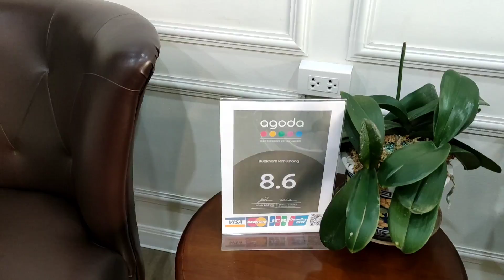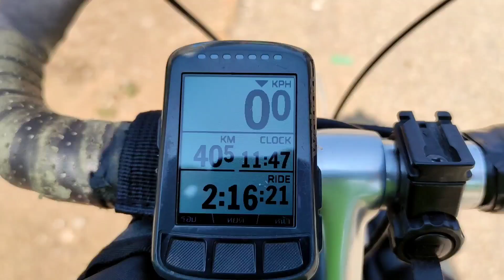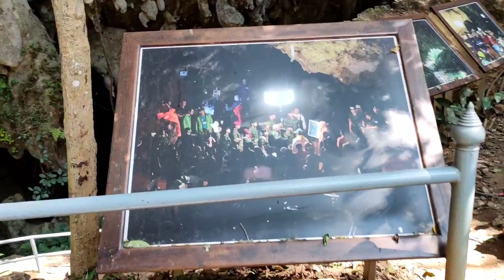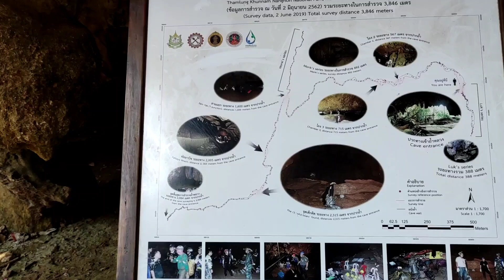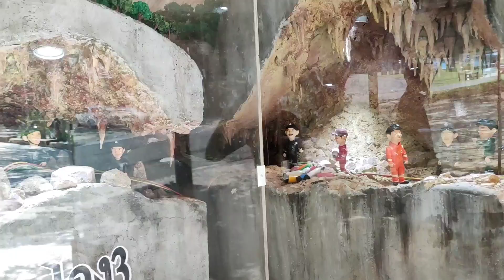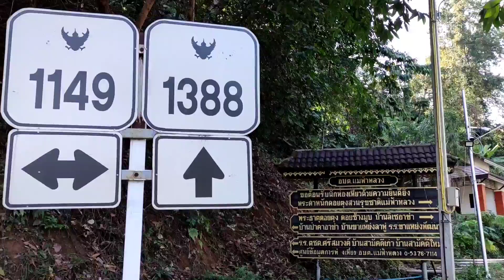12กพ64 เชียงแสน-แม่สาย-ถ้ำหลวงขุนน้ำนางนอน-ดอยตุง ลานกางเต็นท์ กม.12